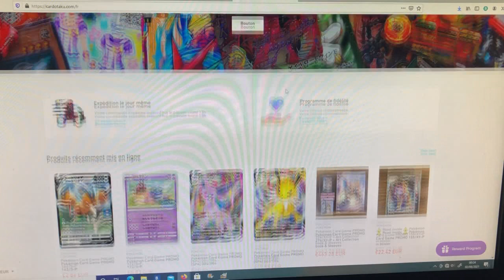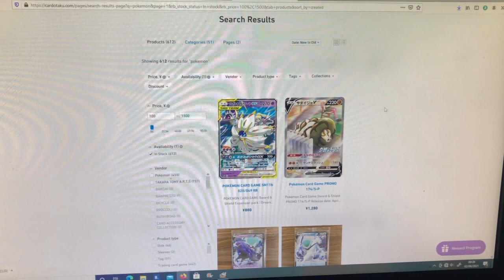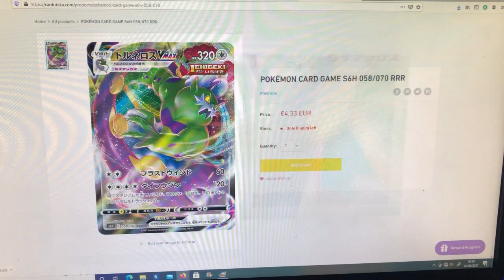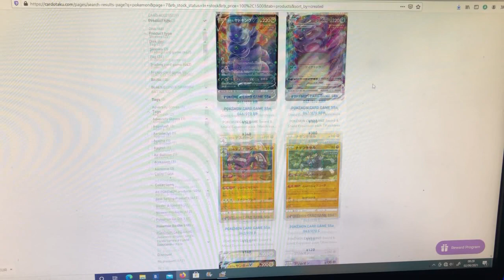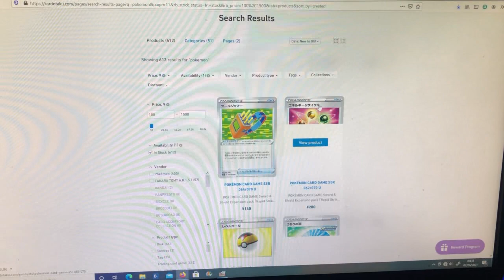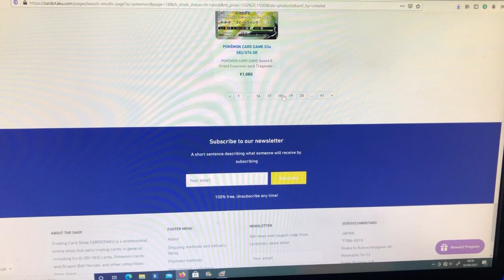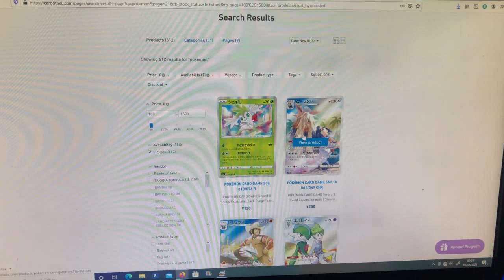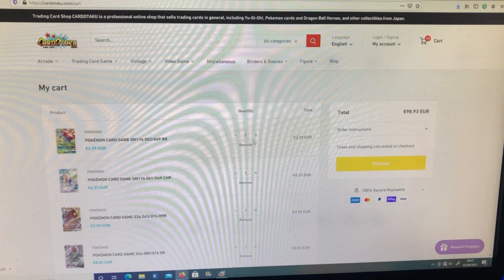J'ai un Budget de 100€ j'achète des cartes Pokémon Ultra Rare Japonaises sur un site Japonais!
J'ai un Budget de 100€ j'achète des cartes Pokémon Ultra Rare Japonaise sur un site Japonais!

boutique cardotaku